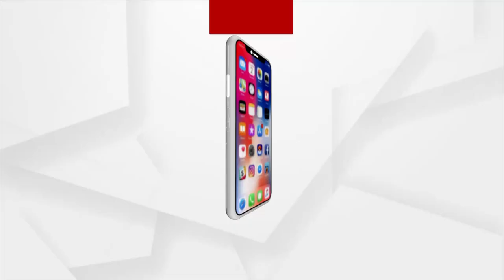Kendrapara: Parents Pass Away, Children Lives with 80 YO Grand Ma Without any Financial Support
Parents Pass Away, Children Lives with 80 YO Grand Ma Without any Financial Support in Rajgangpur, Kendrapara.